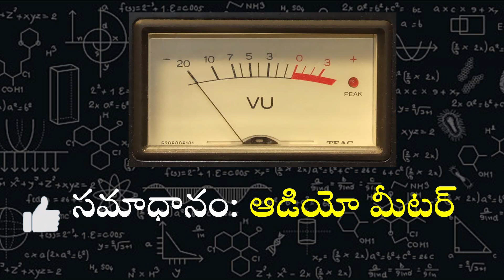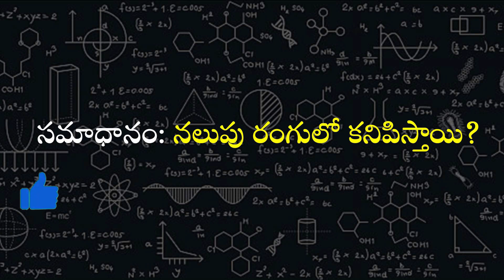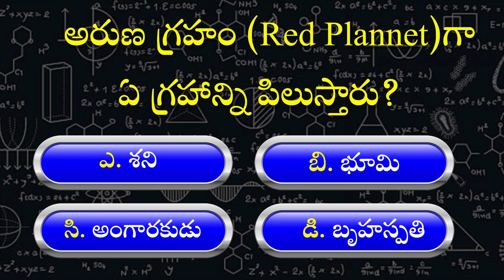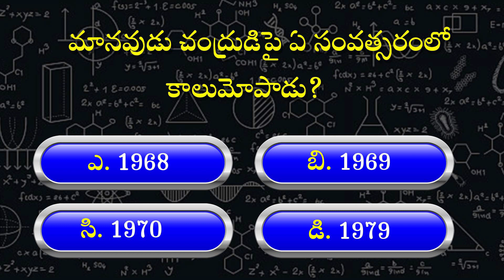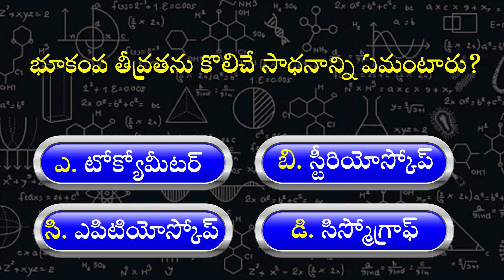TSPSC Group-4 Most Important Bits and Answers | APPSC | sakshieducation | bitbank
TSPSC Group4 కి ఇలా ప్రిపేర్ అవ్వండి  TSPSC, Group-4 Preparation Bitbank @SakshiBhavita